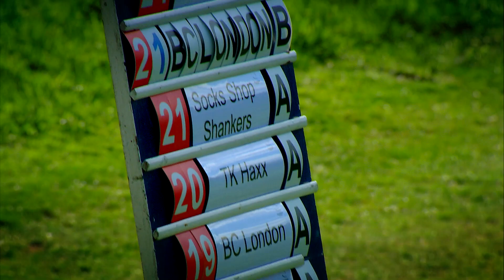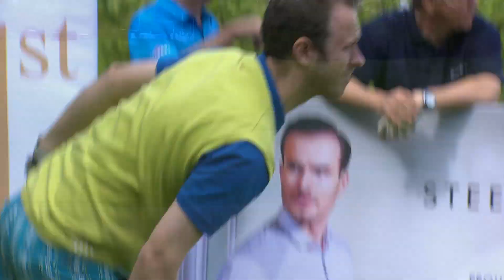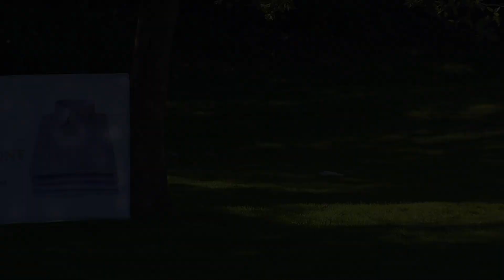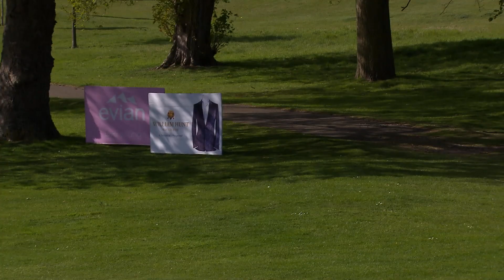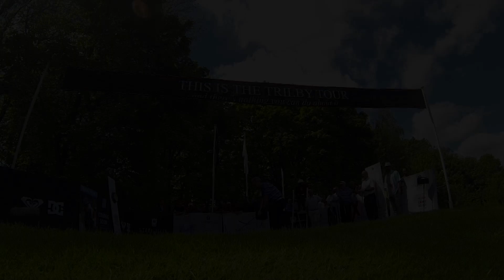TK Maxx Comic Relief Golf Day 2015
TK Maxx Golf Championship in conjunction with the William Hunt Trilby Tour supporting Comic Relief. Held on Wednesday 13th May 2015 at Hanbury Manor Marriott Hotel & Country Club.